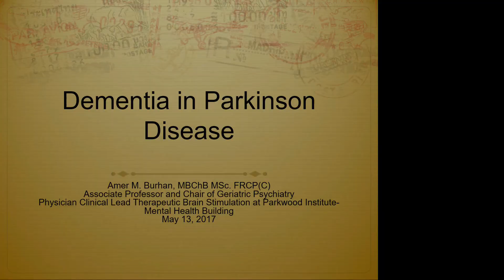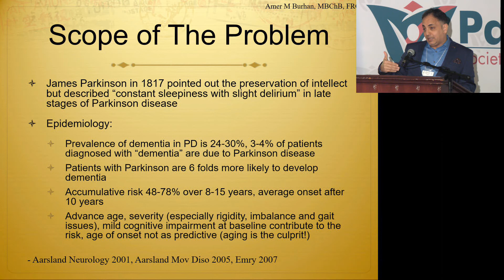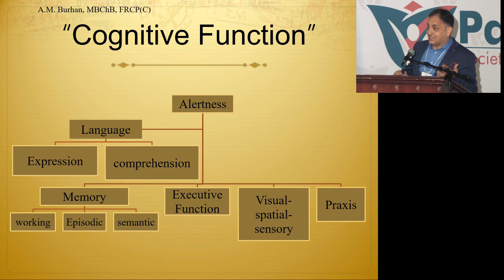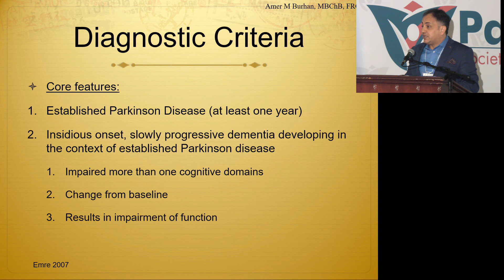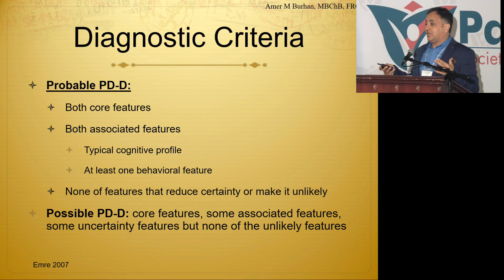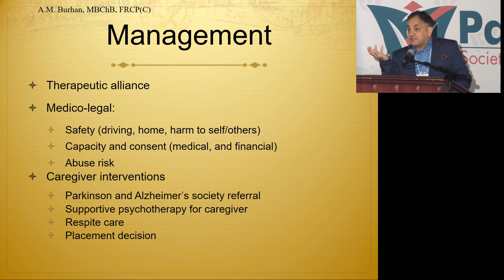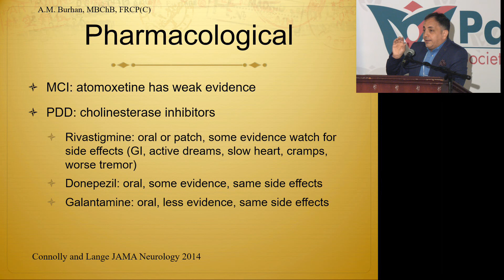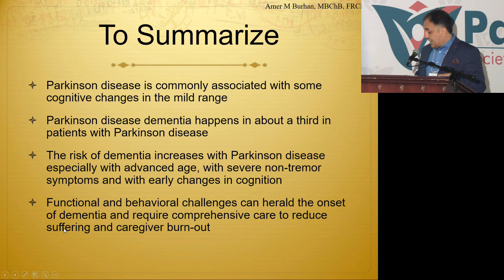Dr. Amer Burhan May 13, 2017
Spring conference presentation in Windsor, Ontario Canada

Geriatric Neuropsychiatrist, St Joseph’s Health Care London